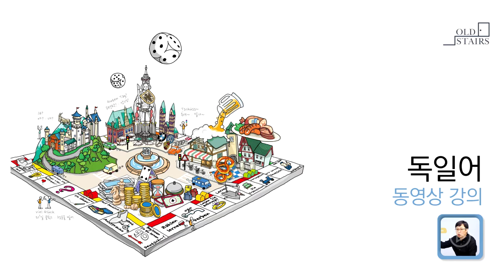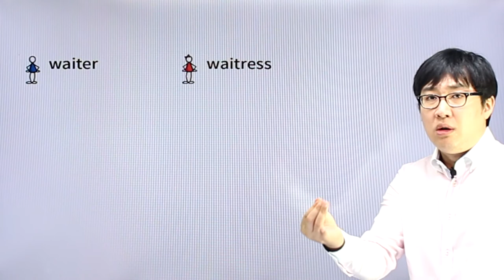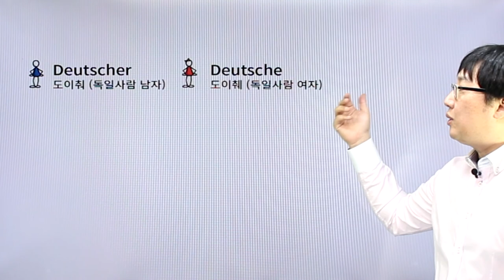독일어 | Chapter 01 | 남자는 코레아너, 여자는 코레아너린 | p.026~